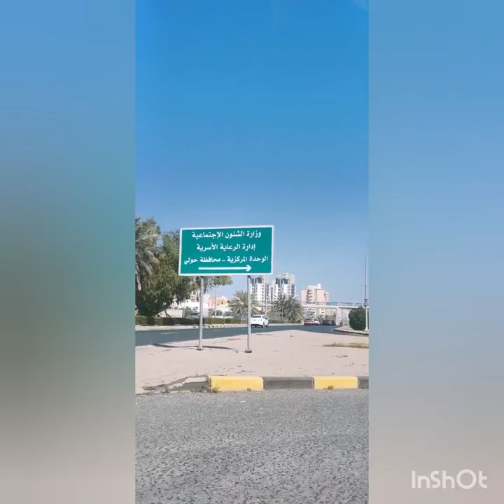miniso Alone stressrelief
Day off alone unwind @elizabethestriborvlog5853